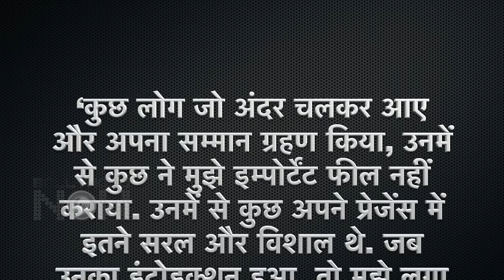Kangana Ranaut REVEALS She Wanted To Meet Karan Johar During Padma Shri Award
Padma Awards: Kangana Ranaut at Times Now Summit 2021 reveals to the media that she was searching Karan Johar during Padma Awards ceremony.

Editor: Santosh Shedge